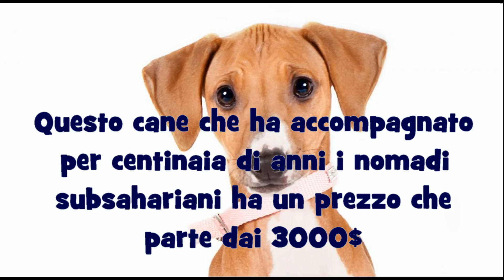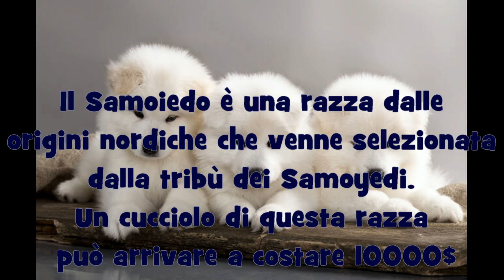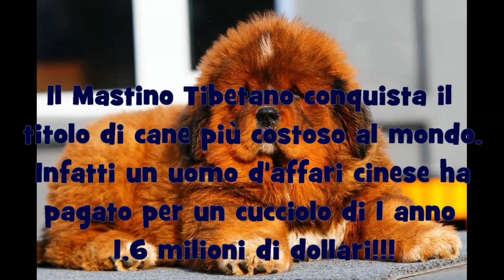TOP 10: I cani più costosi al mondo